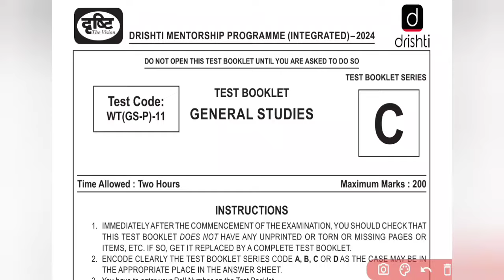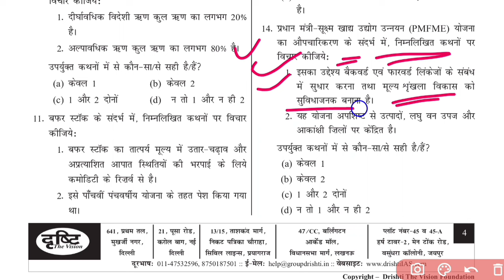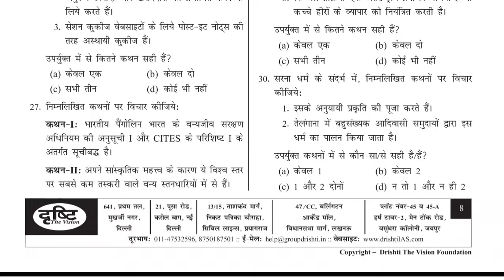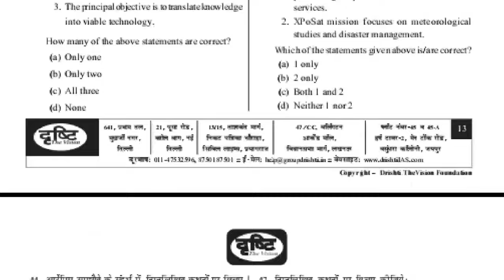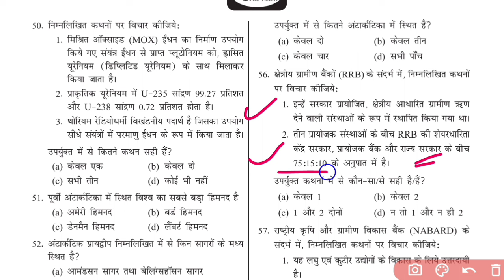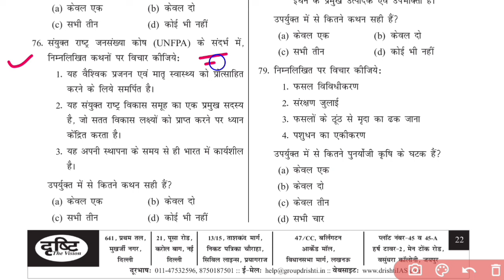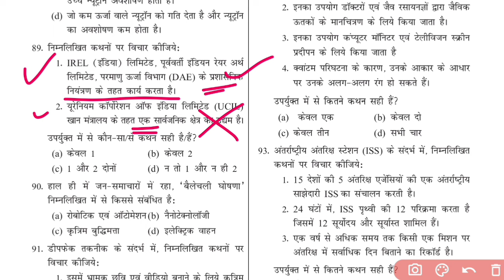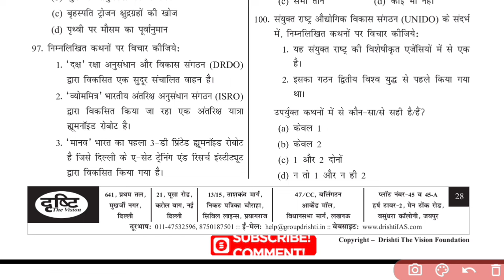Drishti Mentorship Program 2024 | DRISHTI MENTORSHIP TEST 11 UPSC IAS PRE 2024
Drishti Mentorship Program 2024 | DRISHTI IAS MENTORSHIP TEST 11 UPSC IAS PRE 2024
MENTORSHIP TEST DRISHTI IAS 2024 LATEST UPDATE MENTORSHIP TEST 11 UPSC IAS PRE
|UPSC prelims 2024 Mentorship Orientation Class by Dr. Vikas Divyakirti.
DRISHTI IAS UPSC TEST SERIES 2024 | IAS PRELIMS TEST SERIES 2024 DRISHTI IAS | currentaffairstest Geography for Upsc Best time to prepare forUPSC Exams
pt test | vision pt test 2024 drishti ias @IWILLCRACK
DRISHTI IAS,UPSC,
DRISHTI IAS  PRE TEST SERIES 2024 Target UPSC Prelims 2024 | CurrentAffairs Revision | MCQs Practice S...
cse civilservices test no 2406 | | Josh Talks Hindi UPSC IAS PRE FORM DATE 2024 UPSC IAS PRE FORM KAISE apply KRE Drishti mentorship library upsc ias drisSERIES iaspccaalivenews @PCS Yalgaar
drishti ias test series 2024 in hindi drlaxmanyadav Drisht| Drishti Test Series | UPPCS 2024 Full Test | POLITY
vision ias test series 2023 in Hindi | upsc test 2023
'free online test series for upsc prelims 2024 drishti
 drishti ias test series 2024 drishti ias prelims test series
series 2024,vision test series 2024 prelims,vision test in hindi,how TekRISHTI IAS test series 2024 | | UPSC pt test | vision pt test 2024 drishti ias Club ias aspirants
to download vision ias test in hindi 2024vision test download in hindi,vision ke test kaise download kre,pt test 2024 in hindivision in hindi,vision ias test download,2024 ias test paper upsc viral video test series 2024
| UPSC Current Affairs | Drishti IAS UPPCS TEST SERIES 2024 UPPCS PRE TEST SERIES 2024 PCS TEST SERIES environmentandecologyupsc las mains answer writing mentorship program
"prelims test series 2024" @Clubias @manthaniq @DeepakDaiya deepakdaiya @upscknowledgeR